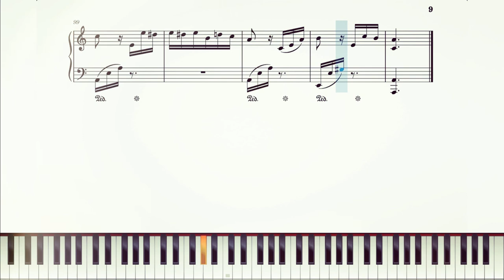Fur Elise - Beethoven | Piano Sheet Music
Fur Elise (Bagatelle No. 25 in A minor) composed by Ludwig Van Beethoven

Bagatelle No. 25 in A minor (WoO 59 and Beer 515) for piano, commonly known as "Für Elise", is one of Ludwig van Beethoven's most famous piano pieces. It is incorporated into curricula and exercises in music. There is a story about this piece spread by words, Beethoven wrote this for his piano student Elise like a confession about his love, that's why the first part is easy to medium because Elise is not very good at piano, but sadly she never accepted and played it.